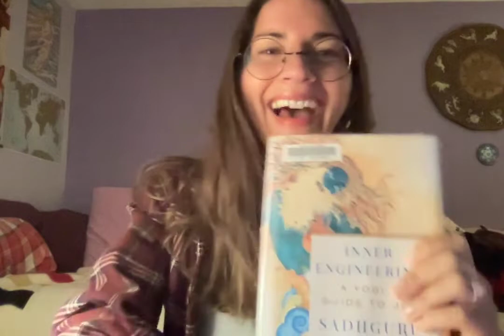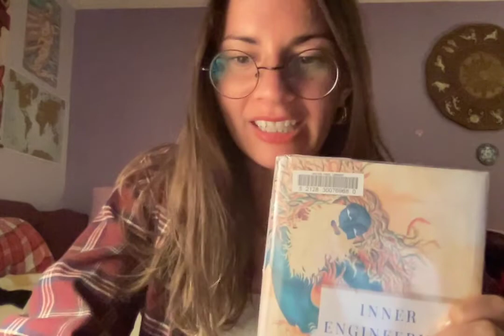October 2022 Check-In & Chat!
Just wanted to say hi and see how you all have been 🌸 Thanks for being here!